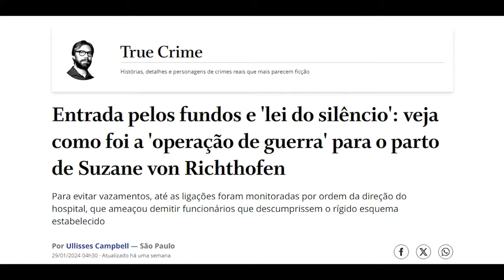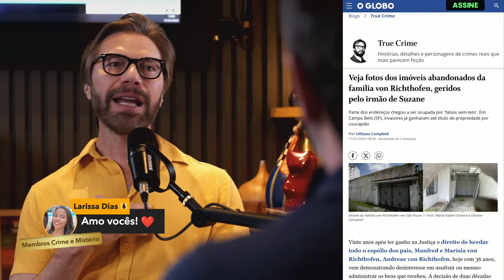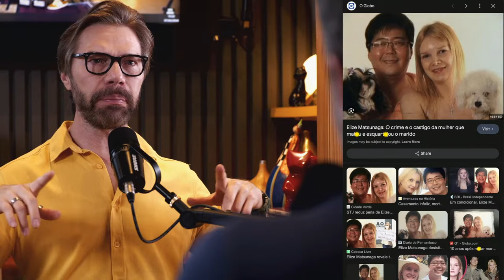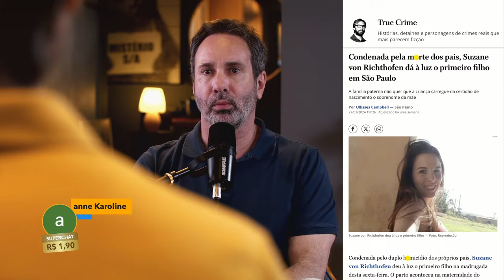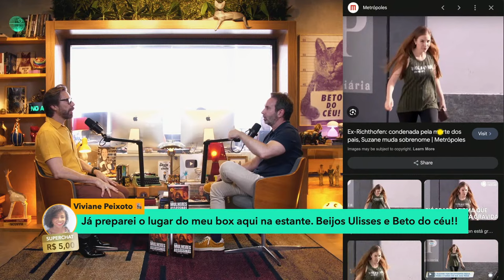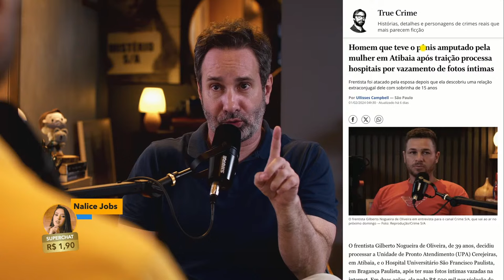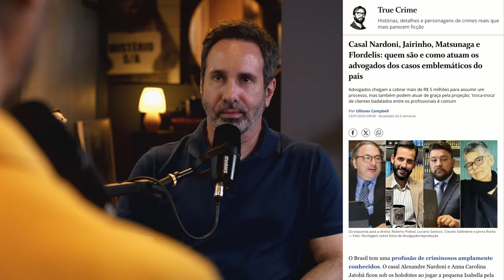ULLISSES CAMPBELL E BETO RIBEIRO - SUZANE MÃE, FLORDELIS SOLTEIRA E + - CRIME S/A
Confira o bate-papo / tricô do cr1me com Ullisses Campbell e Beto Ribeiro sobre os últimos acontecimentos do cr1me: Suzane mãe, Flordelis solteira, por onde anda Ellize, os advogados de 30 milhões e muito mais.

Link para comprar os livro de Ullisses: